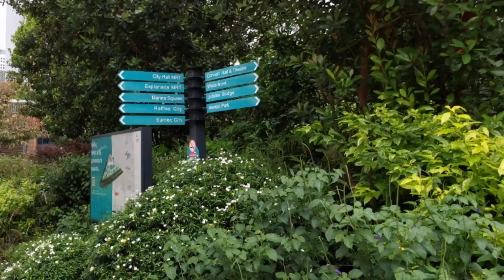SINGAPORE Walking Tour !!Marina Bay Beautiful View //Jalan Jalan Singapore